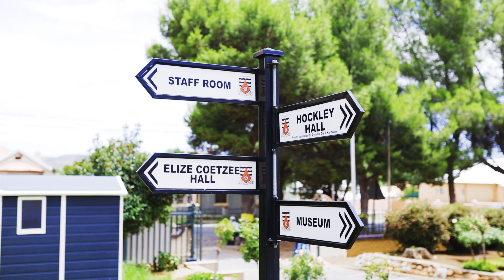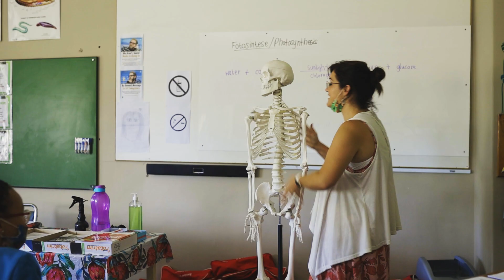Cradock High School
It was a absolute honor and privilege to have been able to film a promotional video for our High School. Cradock High School, we hope you and the public enjoy watching this video as much as we enjoyed filming and editing it.